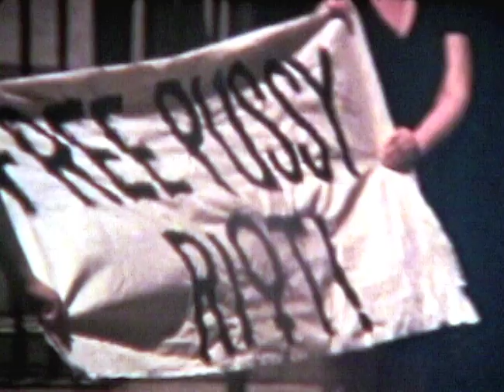pussy riot demo nyc super8 ektachrome test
pussy riot demo nyc 2012 russian embassy
shot on canon 514 xl
ektachrome 100d